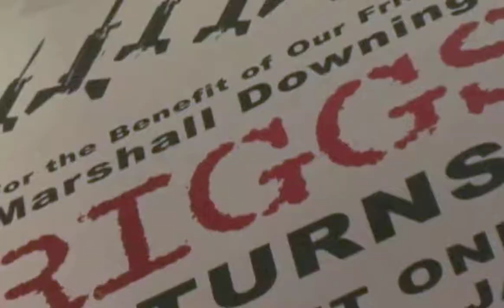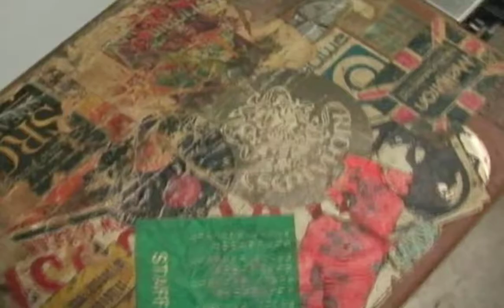RIGGS REUNION DOCUMENTARY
Riggs Reunion, Atlanta, GA                                                        January -- March, 2009​
Covered a story on a rock band from Atlanta, GA that landed 2 songs  on the motion picture Heavy Metal movie and soundtrack who reunited for a graces cause.
    Producer/Editor
•    Planned research, story treatments and elements.
•    Managed interviews and production.
•    Edited content to convey a story past, present and the future of Riggs.

I used Final Cut Pro.